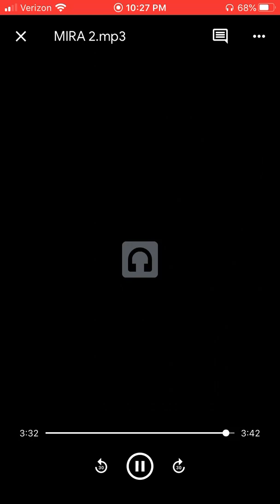*FREE* Nick Mira x JuiceWRLD Type Beat - “Romdouble”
Leave A Like 👍
Comment Sum 💚

*READ*
Yo, let me know whats good and how it sounds, I’m always tryna improve my work and make better stuff. 💥🔝

1 of 10